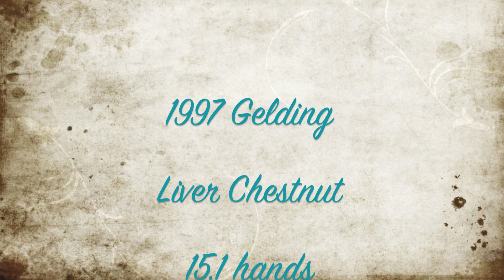Formal Protest - Morgan Hunt Seat Eq & Pleasure Gelding for Sale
Formal Protest - 1997 Morgan Hunt Seat Equitation & Hunter Pleasure Gelding for Sale! Athletic, Personable, Willing; Bobby is a dream. He absolutely loves to show, & every time he enters the ring, he lights up like he owns the place. But, he enjoys to kick back & trail around as well. Bobby is an equitation rider's dream, & can really show off in pleasure. He even has the aptitude to be a walk-trot horse. You ask and you will receive with this guy. Thank you for checking him out!